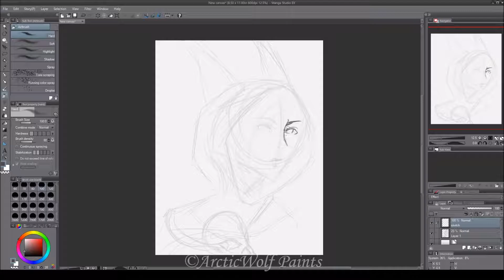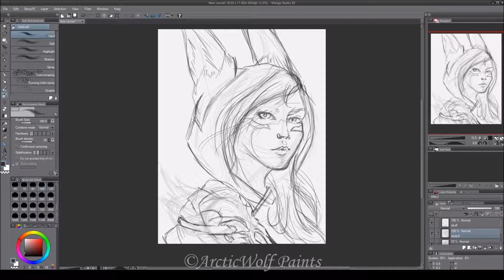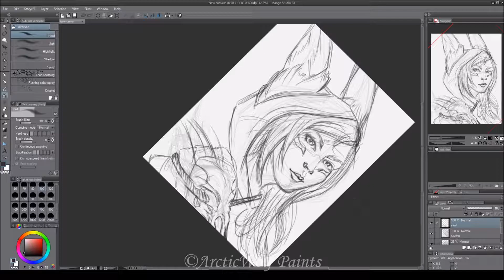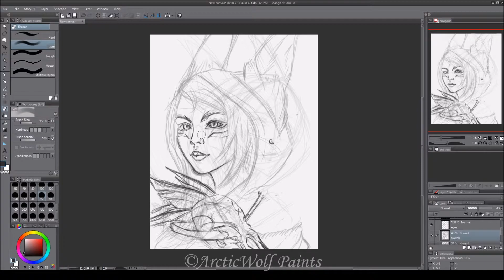Sketch With Me // Xayah Sketchbook Session 3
Join me in my 3rd Sketchbook Session where you can see how to draw Xayah: The Rebel from League of Legends.
I do have Prints for Sale of my last Youtube video of Rakan: The Charmer, please watch his video

Here is my thought process behind my planning of this drawing:

The video does start at an awkward place because my recording messed up a little, so I'm sorry about that, but I had the canvas zoomed out so I could sketch where she would be placed on the page and how it looked overall.

0:7 Here I begin detail work in my style of drawing, this is just to lay down her features and basic expression, which will be altered a little later when I shade this drawing.

1:00 Here I am having a little trouble with Rakan's feathers on her skull because I really like the sketch of the cloth and didn't want to cover it, but it couldn't be helped ^^" I also really liked how her face looks here in my style but I knew it didn't look like the character, so I studied more reference photos in the meantime

1:30 here I start altering her face, which in the reference is very soft looking with big eyes and full lips so I start messing with elements slowly to bring this look, also in her reference her right eye is covered in hair, however, I wanted her full face to be visible so I changed it a little.

2:40 I found the perfect reference in the Rakan and Xayah: Wild Magic Cinematic for her face in this angle, so flipping the image helped me to get her features correct because this is the angle I'm most comfortable drawing in.

I'm so satisfied with how the end result looks like the character, and I'm excited to shade her in the style of my Rakan artwork I did last week.

Track: Cadmium - Melody (feat. Jon Becker)